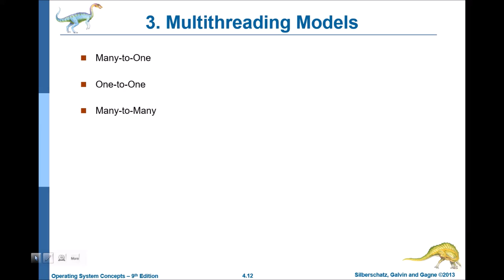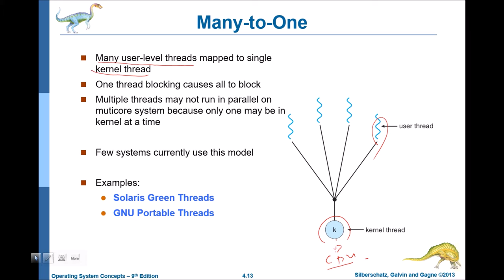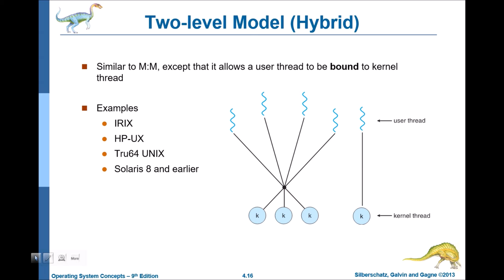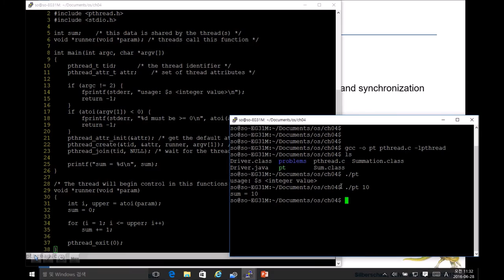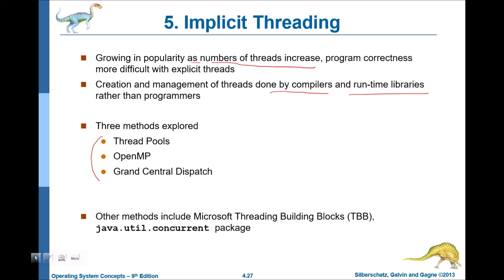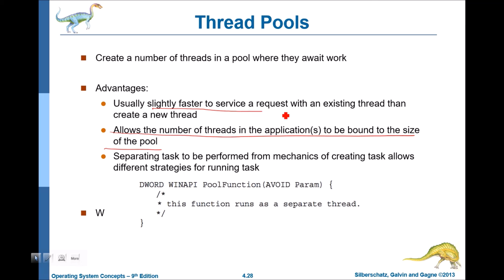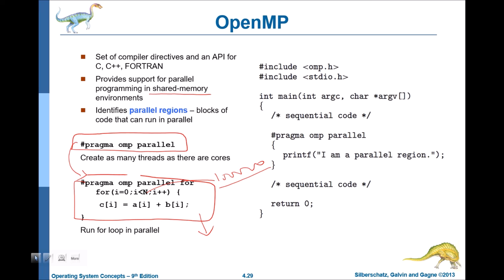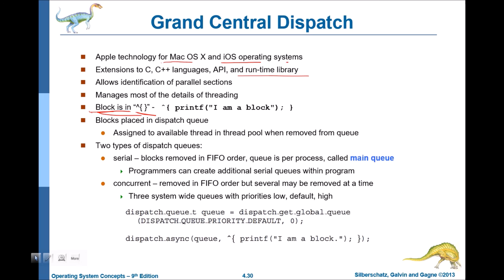os 4 multithreaded programming 02 multithreading models